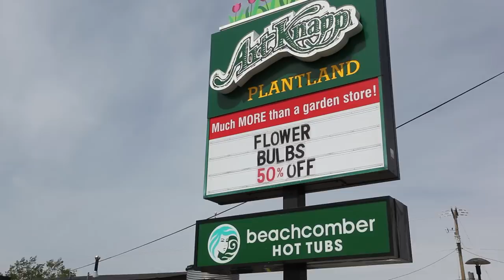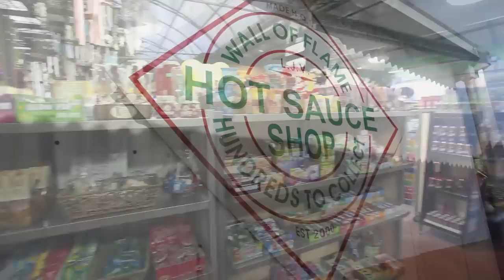Art Knapp Surrey